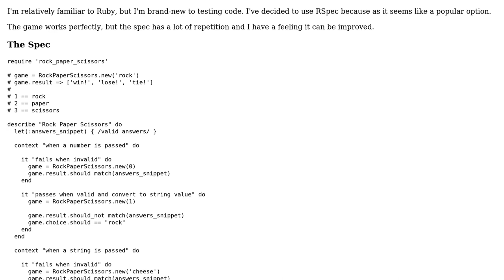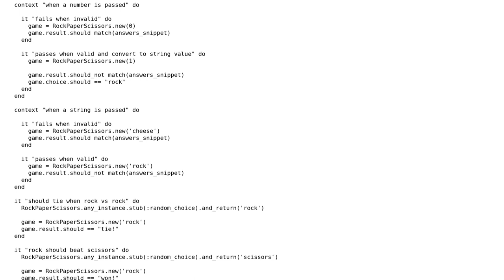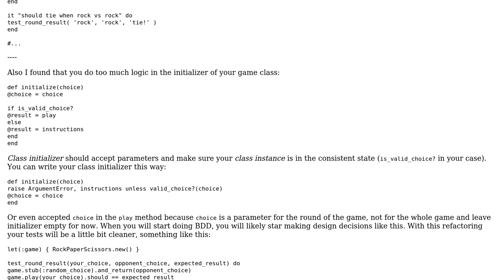Code Review: My first RSpec test - Rock Paper Scissors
With thanks & praise to God, and with thanks to the many people who have made this project possible! | Content (except music & images) licensed under CC BY-SA | Music | Images & others | With thanks to user Jamal user Baylor Rae' user Aliaksei Kliuchnikau and the Stack Exchange Network Trademarks are property of their respective owners. You are responsible for your own actions.